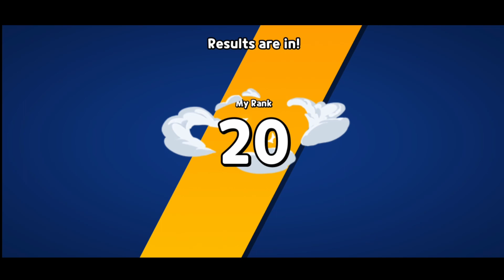Spoilt For Choice [CROB: Random Breakout]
mcafee stop being a virus please
i just try to upload a video and then mcafee comes back from the grave to haunt me
why
too mc-afraid?